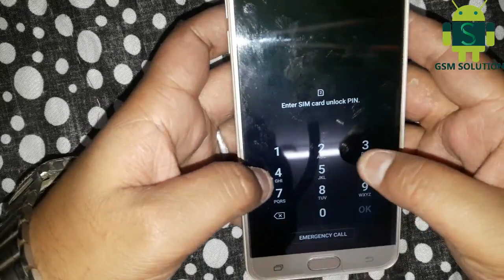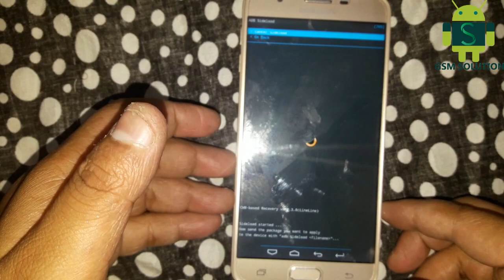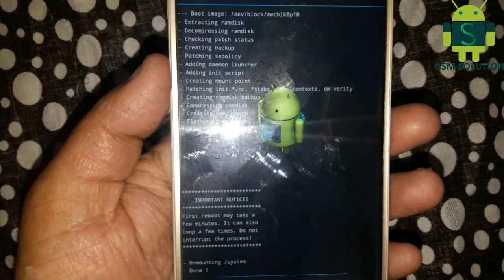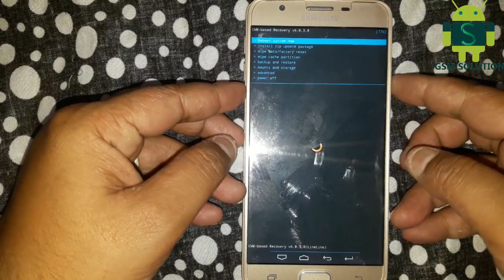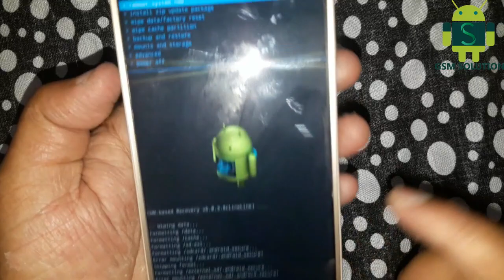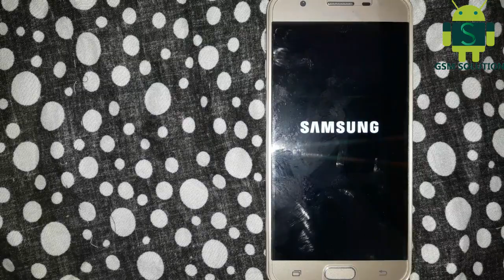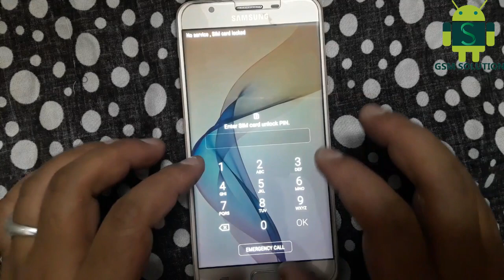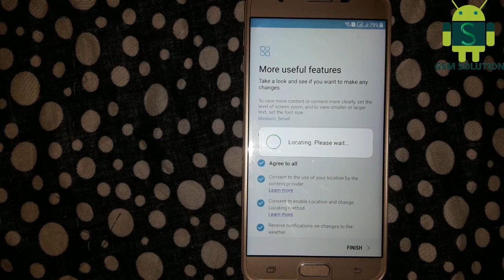Samsung J7 Prime After Root "Verification Failed" Show on Screen Fix